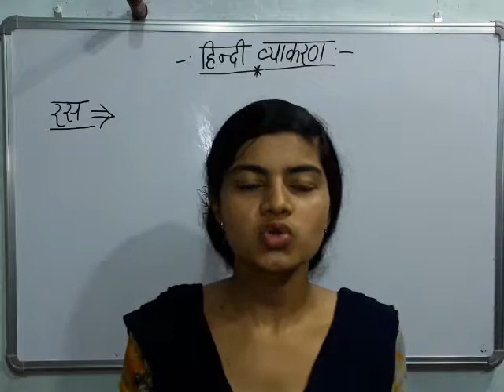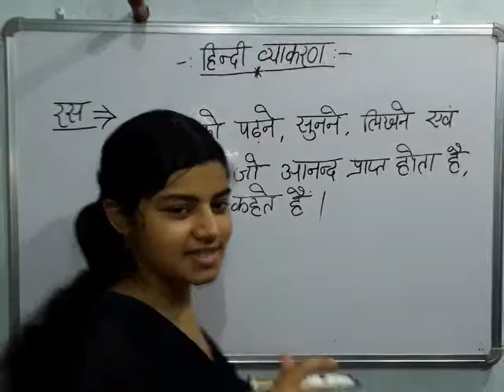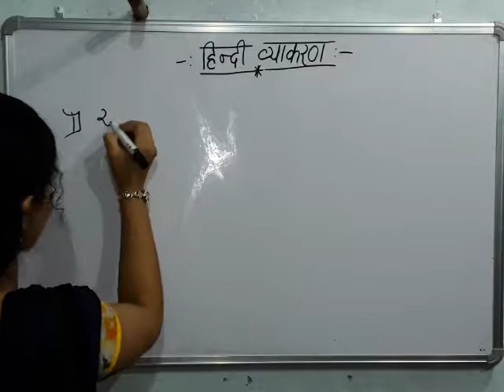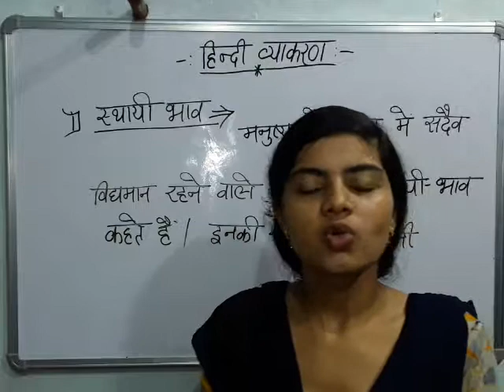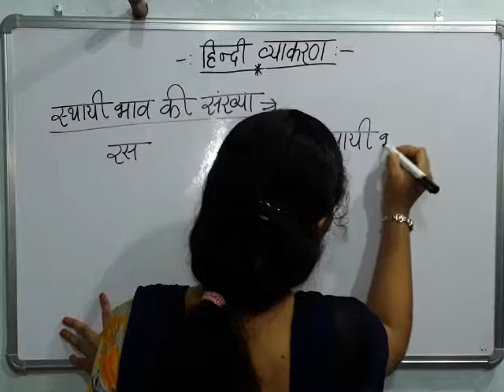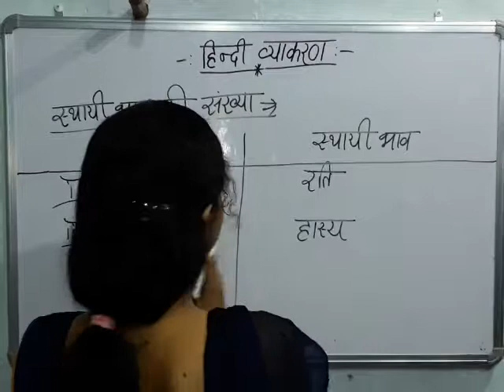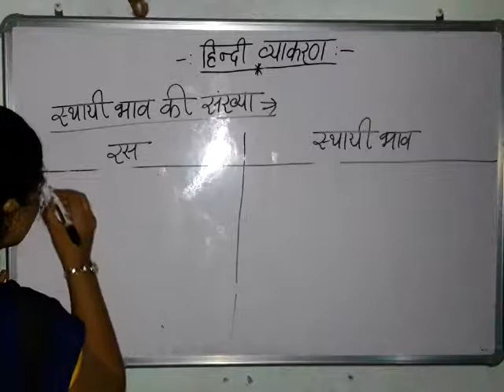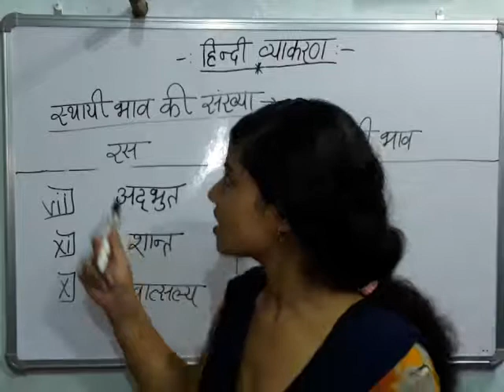रस। स्थाई भाव & प्रकार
Teach Stream
Teach Stream Vivek Sir
teachstreambsc For Admission Whatsapp Now

3rd sem Bio Group (499Rs)

Thermodynamics :-

Inorganic Chemistry:-

Organic Chemistry:-